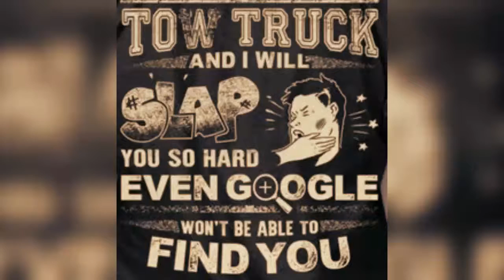Tow truck light show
Finished the install of the grill lights on the 06 650 and decided to do a light show with both trucks